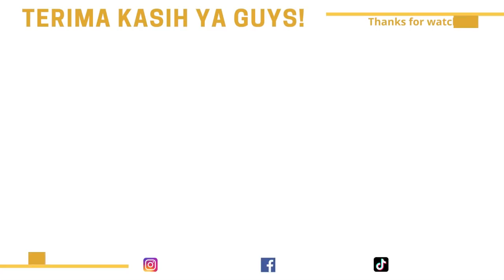Mini Trail: Mainan Baru yang Bikin Nagih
Hi guys!

Akan ada 10 hadiah setiap bulannya buat 10 subscribers yang paling rajin komen.

Penghitungan giveaway untuk bulan ini dimulai dari video 'Bang Yoz Cafe & Resto' ya guys. Dan giveaway bulan kemarin yang nggak diambil sama pemenangnya, Dimas tambahin buat giveaway bulan ini. Dan pengumuman pemenangnya tanggal 7 Agustus yang akan datang ya guys.

Tataaa...